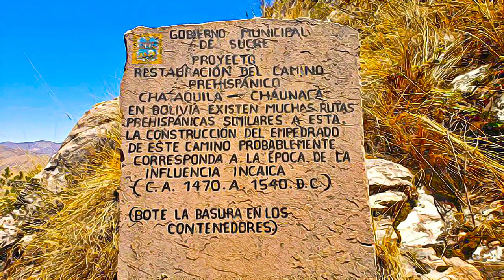Argentina, Bolivia, Chile, Colombia, Ecuador - Qhapaq Ñan, Andean Road System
Qhapaq Ñan - Andean Road System,  Argentina, Bolivia, Chile, Colombia, Ecuador